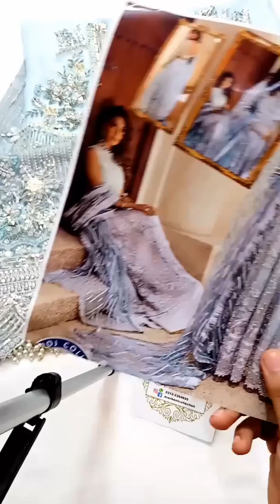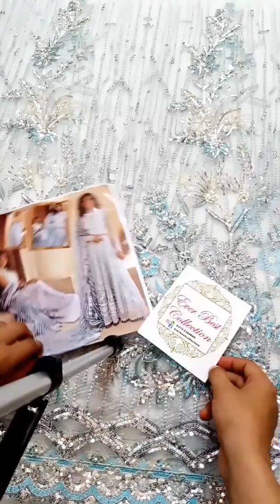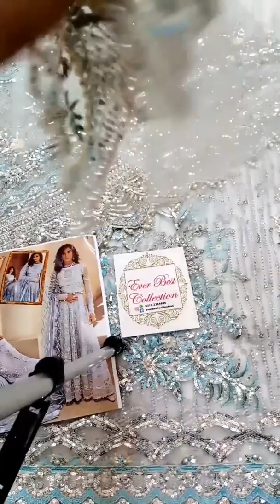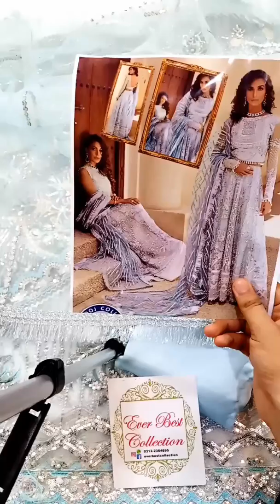Mushq 😍🔥🔥Hit CodeNew Arrival 🥰💥💥Beautiful Colour 💐 MashaallahPrice:6300/- | Ever Best Collection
Mushq 😍🔥🔥Hit Code
New Arrival 🥰💥💥
Fabric Details
Shirt Net
Dupatta Net Ready To wear
Silk Trouser
Maxi Lenght 70
Maxi width 50 Front Or 50 Back
2.5 Meter Dupatta
2.5 Meter Trouser